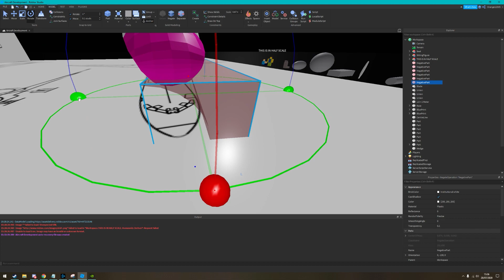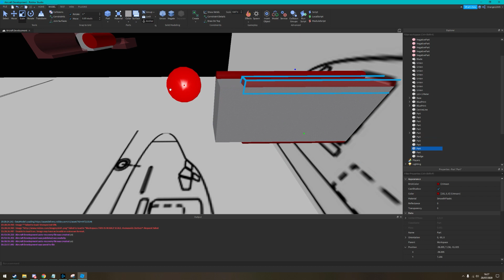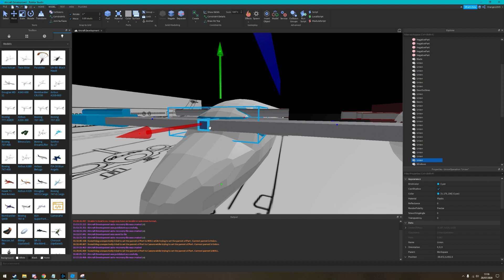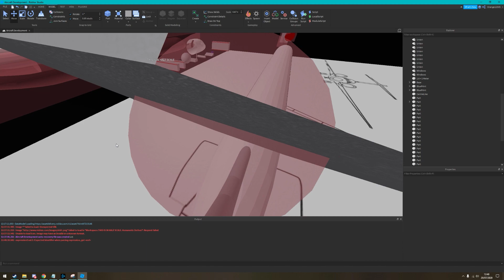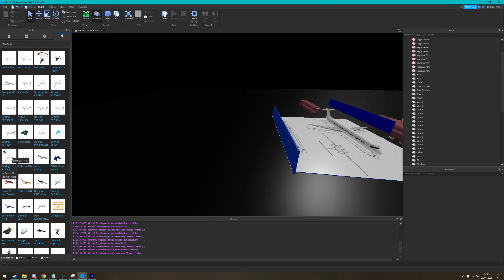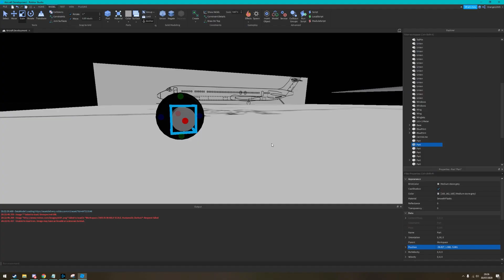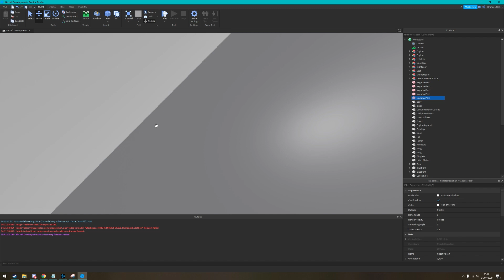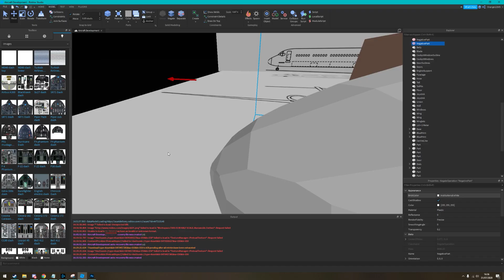ROBLOX MD90 Build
People asked to see this being built, so here it is.
Total build time was around 7 hours. This was spread across several days.